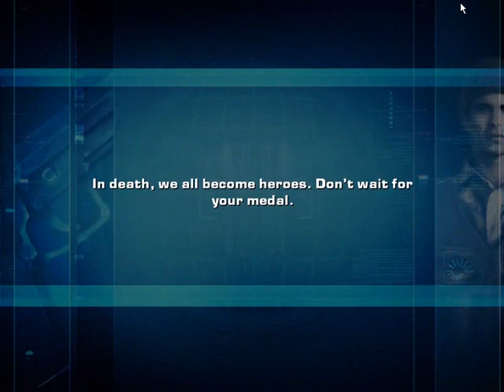Let's Play Secret Service: The Ultimate Sacrifice| Part 07: Trip Wires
We continue underground but new Agent Pierce faces a new problem, laser trip wires!

Good thing there we're a pair of Night Vision Google down here!

And Doyle isn't much help. Seems we have to be a little clever here...